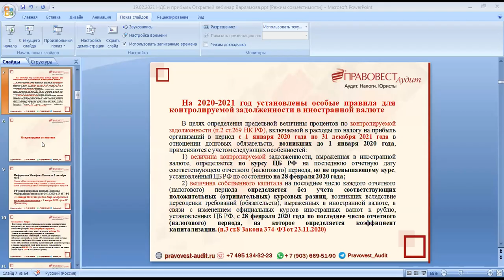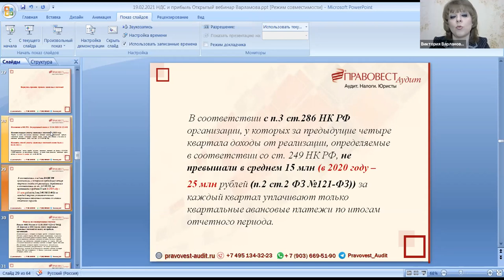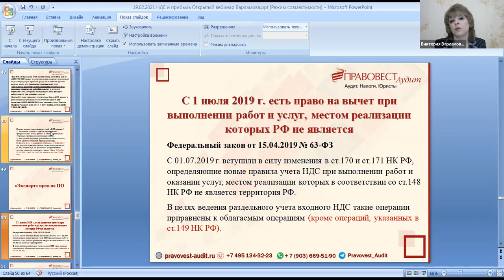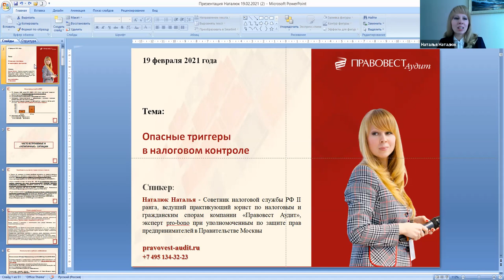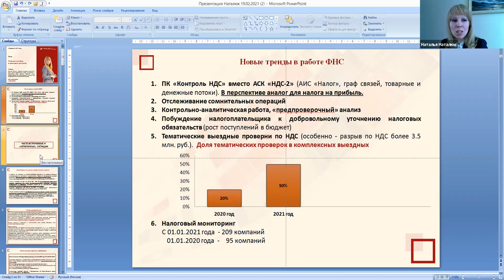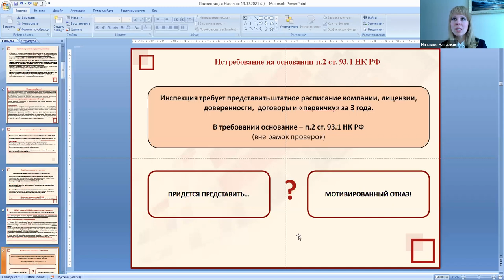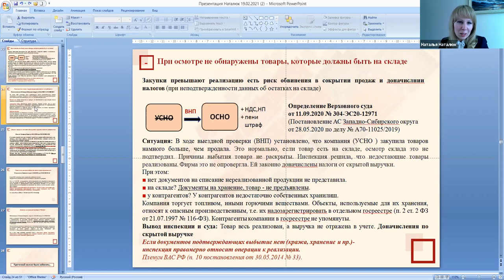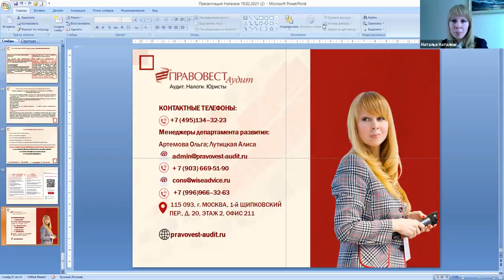Самые важные изменения - 2021: НДС и налог на прибыль. Новые тренды налогового контроля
Программа
Часть 1. Опасные триггеры в налоговом контроле
Спикер: Наталюк Наталья - Советник налоговой службы РФ II ранга, ведущий юрист по налоговым и гражданско-правовым спорам «Правовест Аудит», эксперт при Палате общественных уполномоченных по защите прав предпринимателей в г. Москв
1. Истребование документов и информации вне рамок проверок
2. Допросы инспекцией: риски и верная тактика поведения
3. Обоснование налоговой выгоды – "дробление" бизнеса, "грамотный" выбор контрагента и пр.

Часть 2. Самые важные налоговые изменения -2021
Спикер: Варламова Виктория - Советник налоговой службы II ранга, заместитель руководителя отдела консалтинга, главный эксперт по бухучету и налогообложению «Правовест Аудит», эксперт при Палате общественных уполномоченных по защите прав предпринимателей в г. Москве, аттестованный аудитор

1. Налог на прибыль. Изменения 2021
- Денежный вклад в имущество – дополнительные налоговые «плюсы» с 2021 года
- Изменения международных соглашений об избежании двойного налогообложения
- Льготные ставки для IT-компаний и др.

2. Обзор поправок по НДС с 2021 года
- Изменение налогообложения НДС передачи прав на программы ЭВМ
- Реализация имущества банкрота
- Новые реквизиты в счетах-фактурах с 1 июля 2020 г. по прослеживаемым товарам и др.